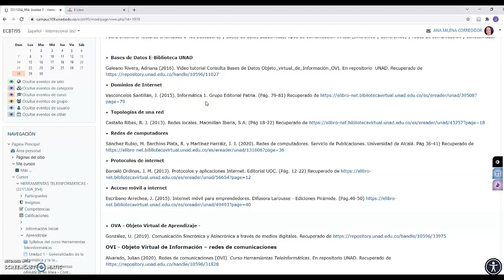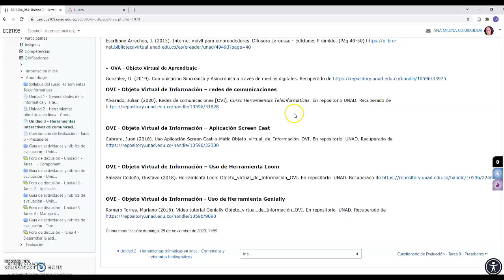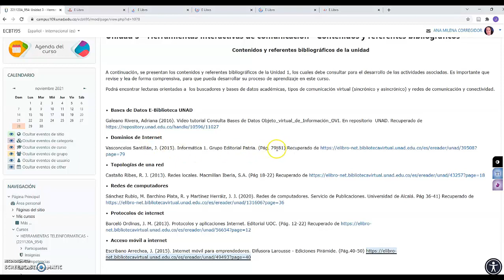221120_U3_MCV1_T3_LeerReferentes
221120_ Herramientas teleinformáticas, Leer los referentes de la unidad 3